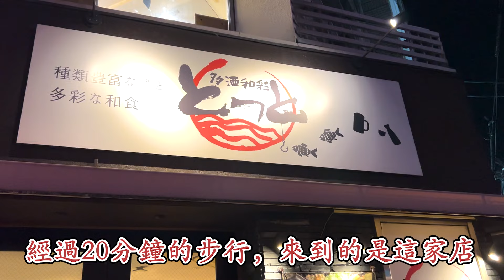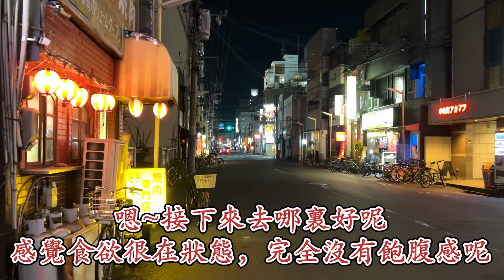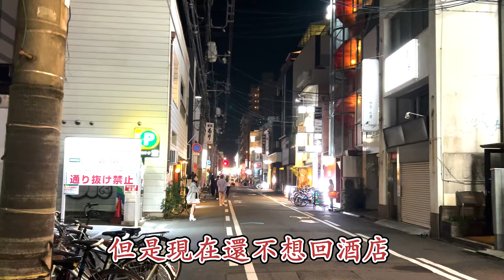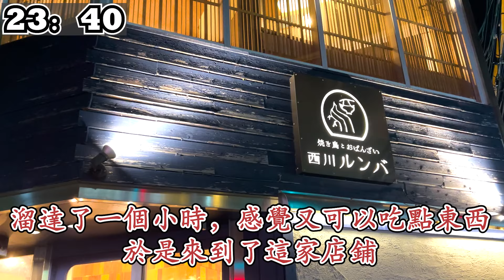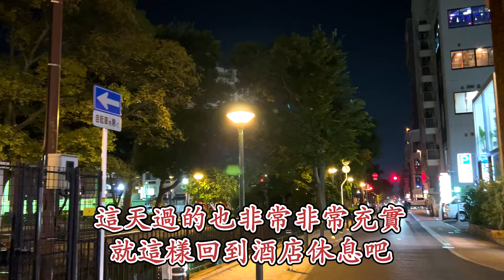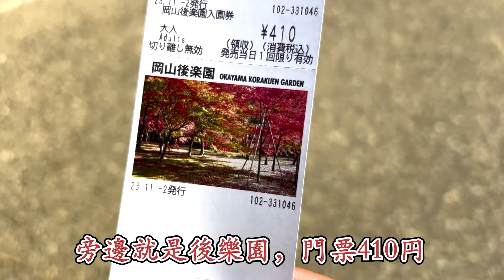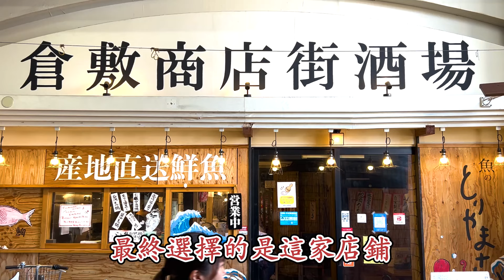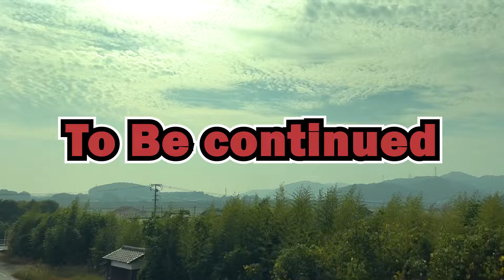【一個人的旅行海外篇：日本｜岡山·倉敷】瀨戶内海超鮮美海鮮暴食&絕景觀光二日游｜海鮮｜美食｜瀨戶内海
本次日本旅游的第二站目的地是岡山和倉敷
是瀨戶内海周邊非常唯美愜意的城市

這是我第一次來到瀨戶内海附近

這裏的新鮮海鮮，特色美食，就算是日料吃的很多的我
也不禁贊嘆不已，尤其是本地的新鮮特產鰆魚和鯛魚刺身，簡直是超級極品

觀光地的話去了後樂園和倉敷景觀地
都是景色超棒而且非常有日本味道的景色

兩個城市處處散發著浪漫的氛圍
更期待接下來的瀨戶内海旅行啦

旅游實在是太棒了！！
以下是頻道和探訪的店鋪信息